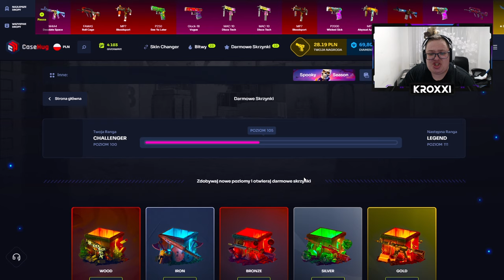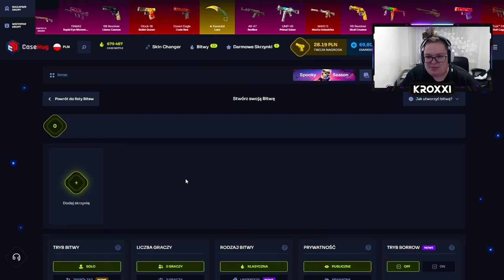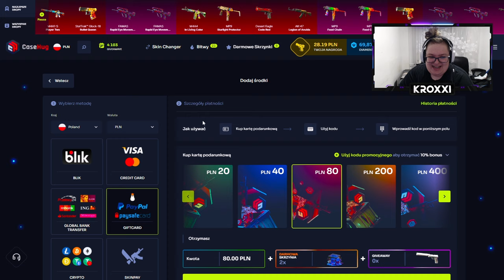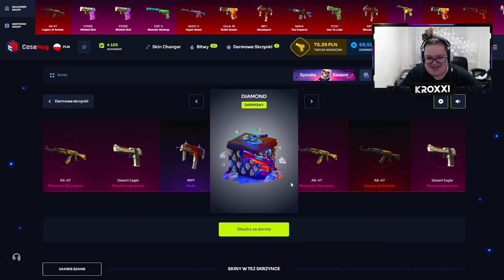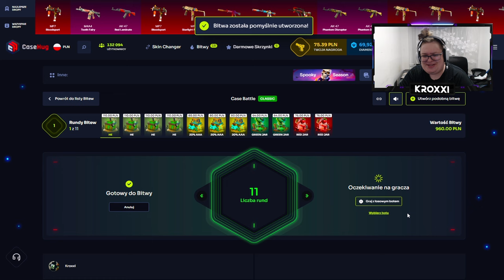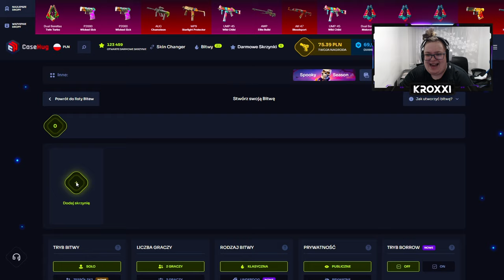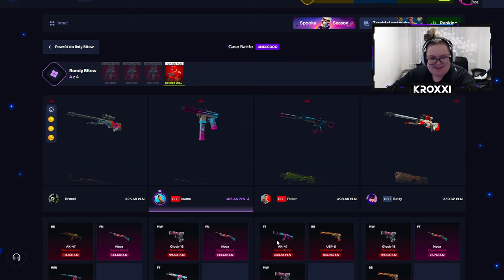🌈 BITWA o NOWĄ M4A1-S FADE! 😱 | CASEHUG 💸